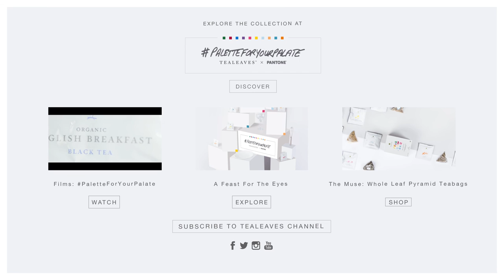TEALEAVES x Pantone PaletteForYourPalate Tea Cocktail, Tea Entree, Tea Dessert Compilation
Welcome to PaletteForYourPalate, An Exhibition of Tea + Color + Mood. Over the next two months we will be releasing 20+ culinary and mixology films inspired by the Pantone Color Institute and our new Whole Lead Pyramid Teabags. Here's a teaser to get you started, and we hope you enjoy this tour of taste and color.

About PaletteForYourPalate
10 TEALEAVES Teabags.
10 Pantone Colors.
30+ Culinary, Mixology & Pastry Artists.
The First Taste Is With The Eyes.

TEALEAVES has been a secret ingredient to world-class chefs and mixologists for 21+ years. We blend our teas specifically for color, alongside aroma and taste, with understanding that "the first taste is with the eyes". Collaborating with Pantone Color Institute to re-design our Whole Leaf Pyramid Teabag collection, TEALEAVES is celebrating the occasion with PaletteForYourPalate, an online exhibition of tea+color+mood. A “feast for the eyes”, our 10 teabags became muse to 30+ world-class culinary, pastry, mixology artists who each created a tea recipe with plate and glass as their canvas.The first taste is with the eyes.

Featuring: Andaz West Hollywood, Beta 5 Chocolates, Beverly Hills Hotel, Boulevard Kitchen & Oyster Bar, Calistoga Ranch, An Auberge Resort, Chez Christophe Chocolatier, Conrad New York, Delano Las Vegas, Fairmont Pacific Rim, Four Seasons Hotel Los Angeles, Four Seasons Hotel Palm Beach, Four Seasons Hotel Toronto, Four Seasons Hotel Vancouver, Juni Restaurant, Mandarin Oriental, Las Vegas, Mandarin Oriental, Miami, Mandarin Oriental, New York, Omni King Edward Hotel, Railtown Cafe, The St. Regis Bal Harbour Resort, The St. Regis San Francisco, The Rittenhouse Philadelphia, Rosewood CordeValle.

STILL CURIOUS?

ABOUT TEALEAVES: Known as the luxury tea blender to Michelin Chefs and five-star hotels worldwide, we bring you not only an exquisite cup, but a way of living, beautifully. Order online for quality tea delivered to your doorstep.

Directed/Shot/Edited by: Kevin Cho
Produced by: Tealeaves, Carolyn Khoo